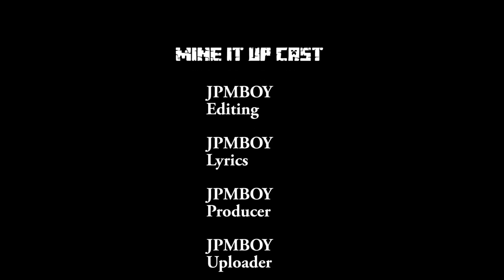Mine It Up a minecraft parody of Aviici's Wake Me Up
Ok firts parody so lets see how many like/veiws we can get on this
video. If you don't understand the song it's about a miner who is nooby
at the begining and people told him he couldnt find any diamonds.
Despite all of the hate he keeps mining until he finds some.
Music Sourse: itunes